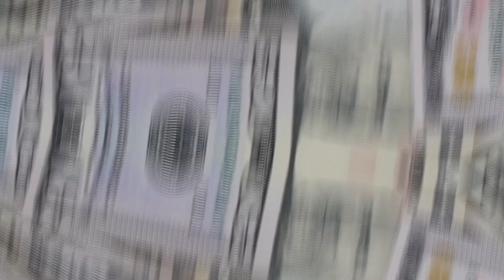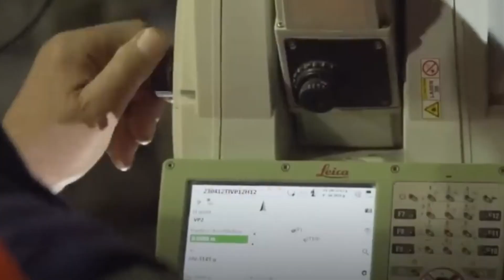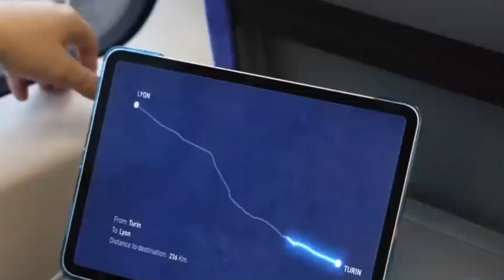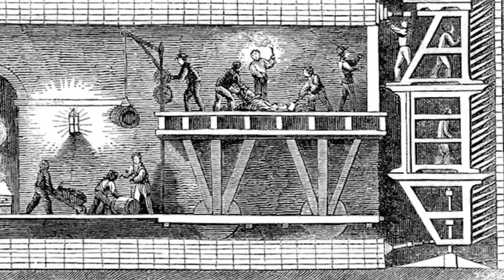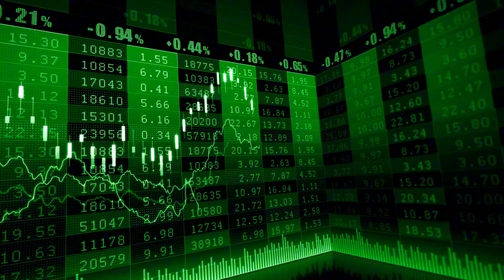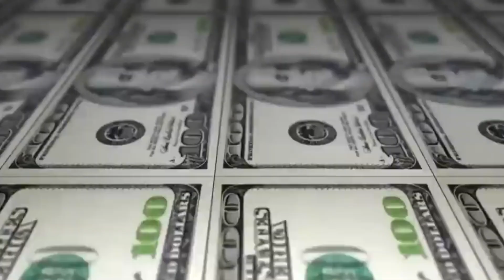$28 Billion Tunnel Connecting France and Italy: A Modern Engineering Marvel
Welcome to Stellar Builds! 🌟 Here, we showcase the most awe-inspiring construction projects and engineering marvels from around the globe. From the depths of the ocean to the peaks of skyscrapers, our channel dives into the intricate details and incredible stories behind the world's greatest builds.

Our latest feature: The $28 Billion Tunnel Connecting France and Italy - a testament to human ingenuity and engineering excellence.

Whether you're a professional engineer, an aspiring architect, or simply fascinated by how things are built, Stellar Builds is your ultimate destination for all things construction.